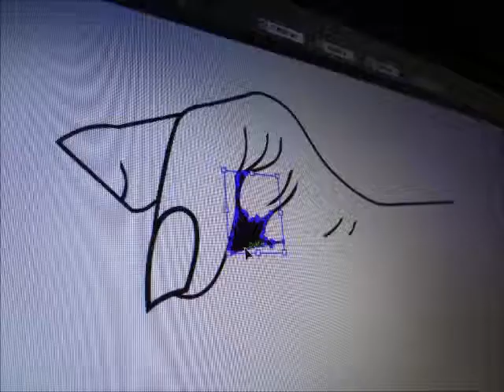808Shirts GepetoLove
I love when other artists inspire me. I must have played this track 1,000 times when it first came out. The feeling from this track inspired this design I call GepetoLove. The track is called Look At Us Now and is available . One Love!